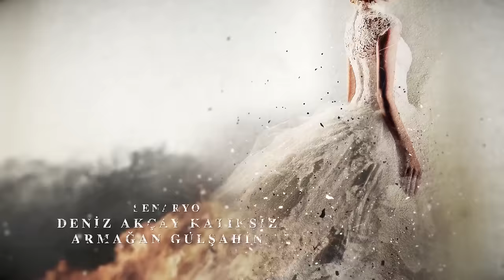Bride of Istanbul - Episode 42 (Full Episode) | Istanbullu Gelin